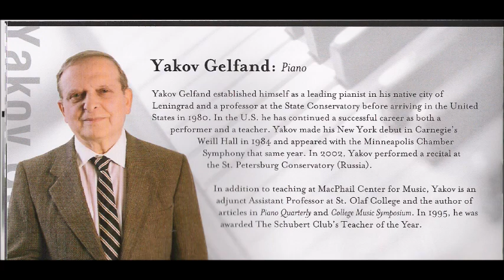Yakov Gelfand plays Chopin piano works .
Ballades, Impromptus, Scherzi.
Studio recording. Twin Cities, Minnesota. 1986.